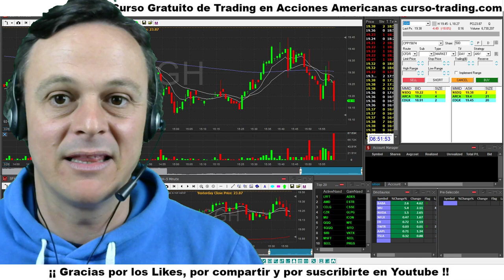Trading en Vivo y Directo Todos los días - El mejor Trabajo del Mundo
🔥 Bienvenido al mejor Canal de TRADING de Youtube ! Tienes mi Curso GRATUITO de Trading en Acciones Americanas

1. No te registres en tradenet.com porque sino no podrás optar al descuento por ir de mi parte.

3. Enviaré esos datos a mi contacto de Tradenet que habla español para que te llame, te resuelva las dudas que tengas sin compromiso y para que tengas el 10% de descuento si, finalmente, decides contratar uno de sus paquetes formativos con la cuenta real para operar.

✅ Si quieres ayudar para mantener el canal puedes hacer una donación y te lo agradeceré muchísimo!

ross cameron español,ross cameron pdf,ross cameron trader youtube,ross cameron trader,ross cameron,ross cameron live trading,ross cameron interview,ross cameron webinar,
ross cameron outsiders,ross cameron review,warrior trading student,warrior trading live trading,warrior trading review,warrior trading small account,warrior trading class 2,